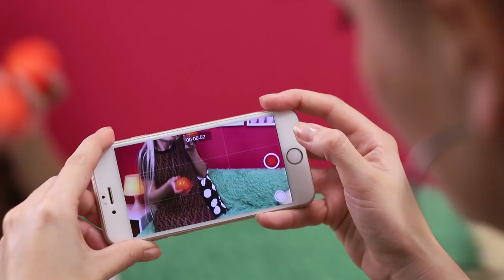14 Astuces Amusantes Qui Fonctionnent Vraiment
On adore tester des astuces et les partager ensuite avec toi. Voici une sélection des astuces les plus drôles qui fonctionnent vraiment!

Matériel :
• Briquet
• Savon
• Ciseaux
•Corde
• Crochet autocollant
•Café moulu
•Gobelet
•Eau
•Micro onde
•Gobelet en carton
• Scalpel
• Assiette jetable
• Pistolet à colle
•Canette
• Pringles
• Aimant
• Bouteille de dissolvant pour vernis à ongles
• Éponge
• Poinçon
•Carton
•Bracelet de montre
•Récipient
•Crème pour le visage
•Café
•Récipient
•Bâton en bois
•Courses
• Ruban-cache
•Écharpe
• Fil et aiguille
•Clés
• Zip-pack
•Ballons
• Gobelets en plastique
•Ventouses
•Bacon
• Miroir à maquillage
•Crayon
• Lampes de poche
• Peinture en spray métallique
• Tournevis
• Pince
• Agrafes
•Sachet de thé
•Avocat
• Bouteille de déodorant
•Lit
•Fer à repasser